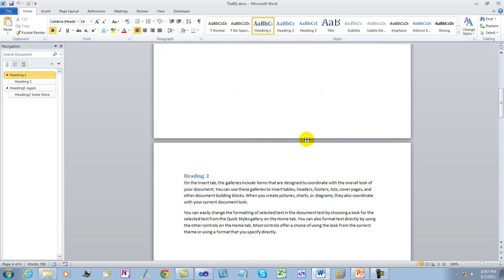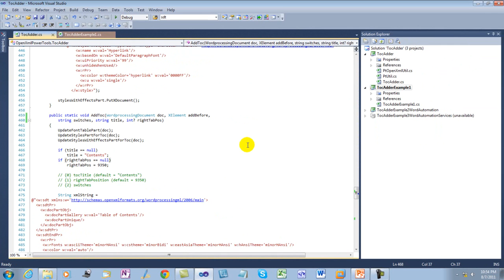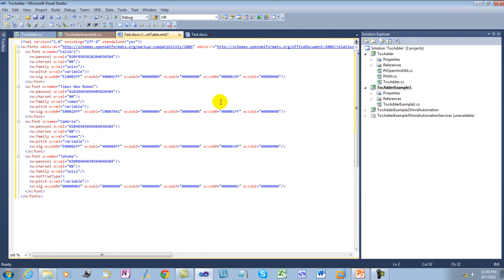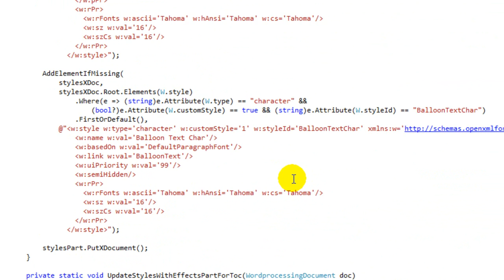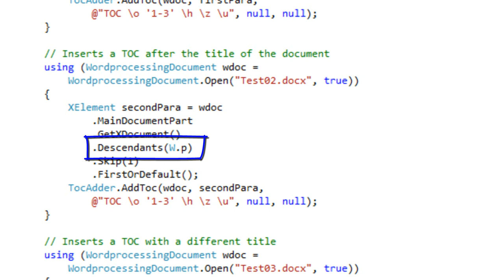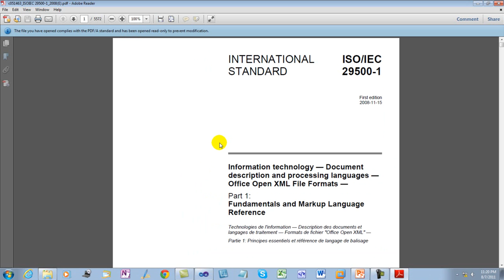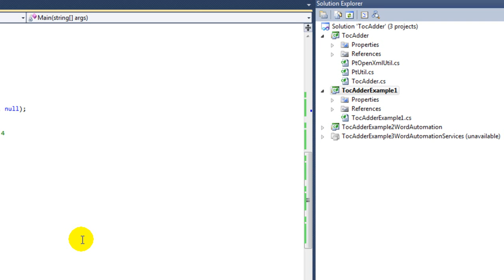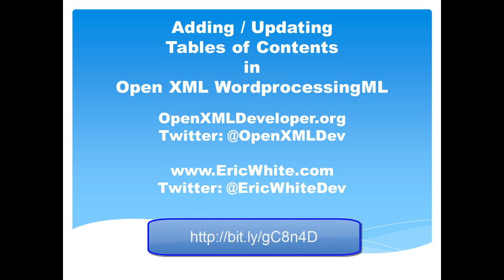TocAdder2.wmv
TOC Second screen-cast in a series on updating tables-of-contents in Open XML WordprocessingML documents.